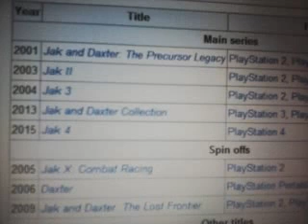jak and daxter coming to ps4 in 2015? and daxter